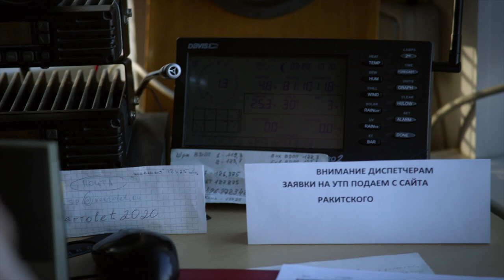Документальный фильм о Дмитрии Ракитском